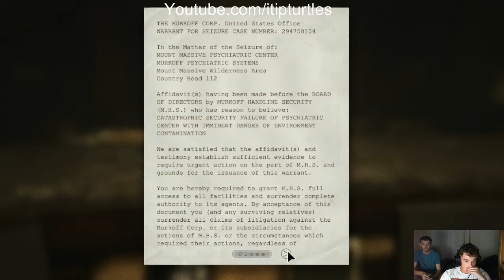Let's Play: Outlast Episode 2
The sound in the game is incredible!